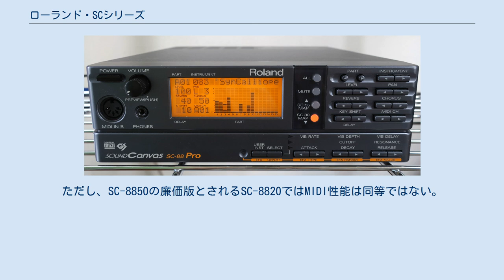ローランド・SCシリーズ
SCシリーズとはローランドのDTM用音源モジュールの型番・商品名。
総称はサウンド・キャンバス (SoundCanvas) 。
なお、SCシリーズの音源部にキーボードを取り付け作業の利便性向上を図ったモデルである、SKシリーズについても本稿に掲載している。
2015年に発売された「SOUND Canvas for iOS」と「SOUND Canvas VA」についても本稿に掲載する。
 SC-88Pro Sound Canvas ほぼ全ての機種がローランドGS規格に対応しており、その中核を担っている機種である。
コンピューターミュージックのMIDIデータを作成する場合、このSCシリーズのモデルを使って作成されることが多く、90年代半ばにDTMのデファクトスタンダードを確立した。
SC-8850/8820から後は、SC-D70を経由し、SDシリーズにそのポジションは引き継がれた。
現在では「世代遅れ」となったSCシリーズであるが、旧機種においてもWindows Vista用ドライバが用意されるなど、DTMにおける地位はいまだ失われていないと言える。
64ビット版のWindowsで動作するシリアルMIDIドライバは無いが、市販のUSB-MIDIインターフェース経由で接続すればWindows 10でも使用可能である。
 いくつかの機種において、表示パネルなどを省いた廉価版が発売されている。
廉価版の機種名は、元となった機種名の後ろに ST がついている。
内部のMIDI性能は基本版と同等とされるが、DACなどが異なるために最終的に出力される音声の精度が若干劣っている。
ただし、SC-8850の廉価版とされるSC-8820ではMIDI性能は同等ではない。